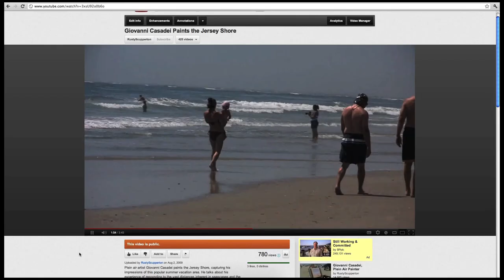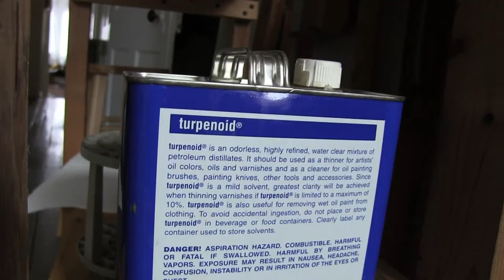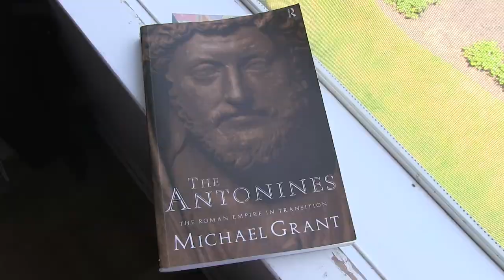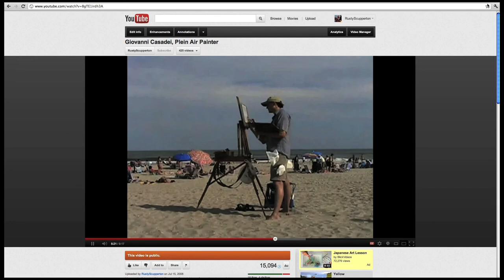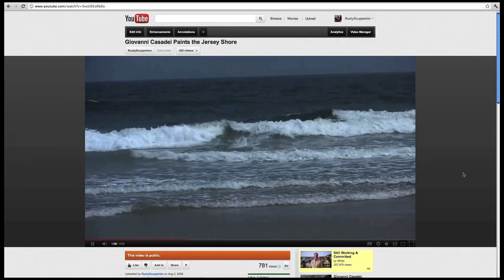Giovanni Casadei, the Seasons of Art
The painter Giovanni Casadei paints landscapes in the summer and still lifes in the winter. His current exhibition at Gross McCleaf Gallery in Philadelphia features both types. He talks about the differences between these two experiences of art.